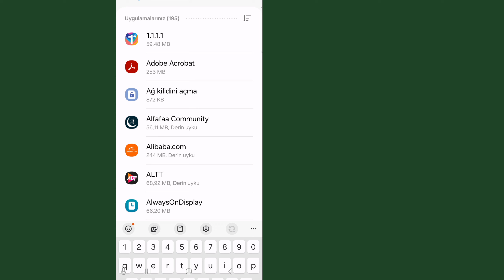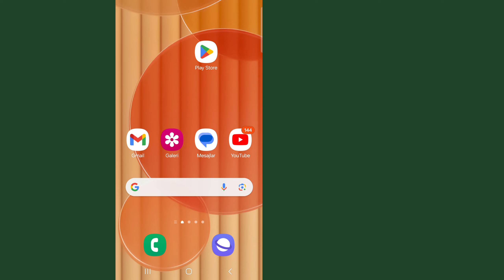Snapchat Medya Yükleme Sorununu Kaldır | Medya Yükleme Snapchat'te Gösteriliyor ||Snap Medya Yükleme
Snapchat Medya Yükleme Sorununu Kaldır | Medya Yükleme Snapchat'te Gösteriliyor ||
Snapchat Medya Yükleme

Bu videoda size snapchat medya yükleme sorununu kaldırma, medya yükleme snapchat'te gösteriliyor, snapchat medya yükleme

Sevgili Snapchat Ekibi,

Snap'teki "Medya Yükleme" güncellemesinin, kamera rulosundan dosya paylaşmak gibi normal aktiviteler için işe yaramadığını ve gereksiz olduğunu fark ettim. Bu istemi kaldırmayı veya kullanıcıların bunları devre dışı bırakmaları için bir seçenek eklemeyi düşünebilir misiniz? Kullanıcı deneyimini ve daha fazlasını kolaylaştırmaya yardımcı olur.

Bu öneriyi değerlendirdiğiniz için teşekkür ederim.